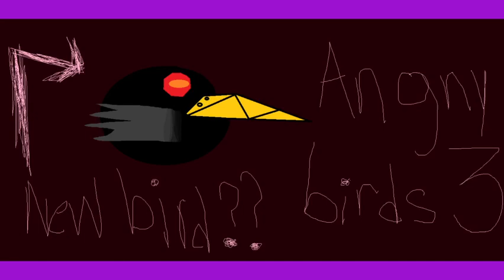new angry bird